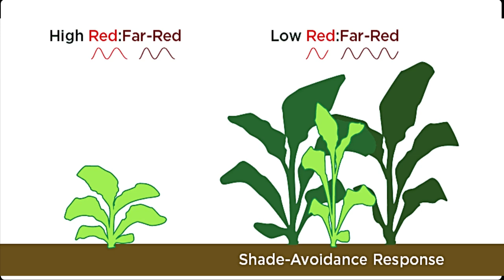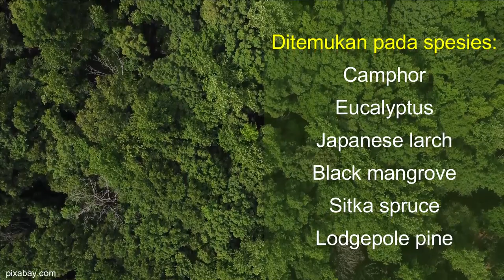Crown shyness: social distrancing-nya pohon di hutan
Crown shyness adalah suatu fenomena yang terjadi ketika tajuk pohon dan daunnya tidak saling bersentuhan dengan pohon-pohon di sekitarnya sehingga menciptakan celah antar pohon. Celah-celah ini bisa jelas terlihat jika kita amati dari lantai hutan dengan melihat ke atas kanopi.
Manfaat dan mekanisma terbentuknya juga dibahas dalam video ini.